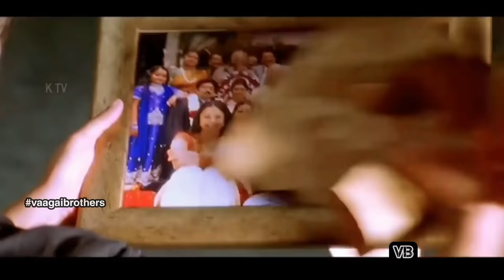Kadhal Vanthum Sollamal HD_காதல் வந்தும் சொல்லாமல்[HQ ReStored Audio]-Saravana|STR|JYOTHIKA|FHD1080p